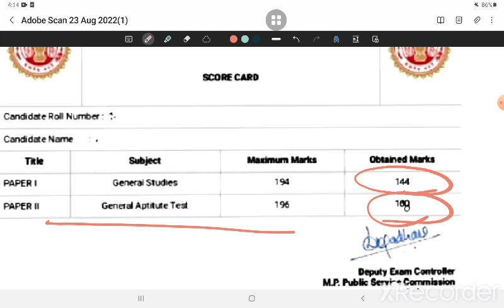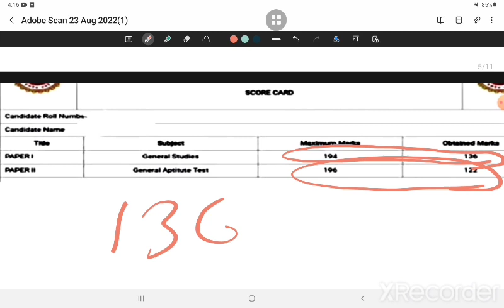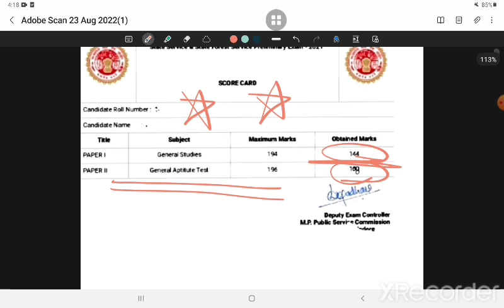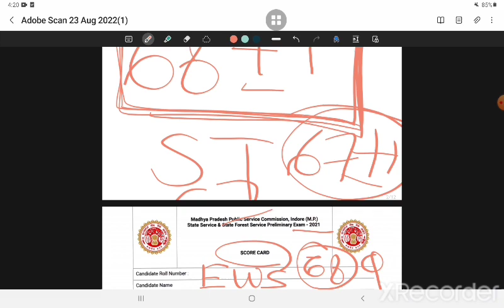mppsc score card analysis and result updates|expected cutoff after score card|mppsc highcourt update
mppsc cut off after score card and latest analysis| mppsc toppers score card and result updates | mppsc highcourt decision today
mppsc cut off after score card and latest analysis| mppsc toppers score card and result updates